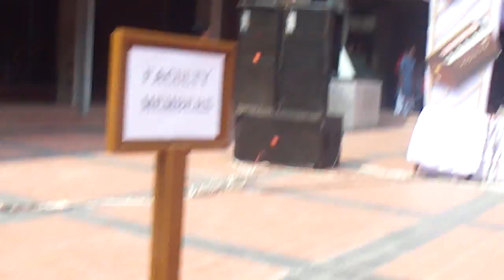IT'S A ECPA PRODUTION "CHi-NEMA 2" at East West University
It's a ECPA Production "CHI-NEMA 2"
After Huge popularity of "CHI-NEMA" last year 2014 Pohela boishakh  program at East West University organized by ECPA
( Cultural Club of East West University ) we are making this
"CHI-NEMA 2" for this year pohela boishakh program. This is not taken by professional way, so there has many problem in this video. but every one will enjoy this video.